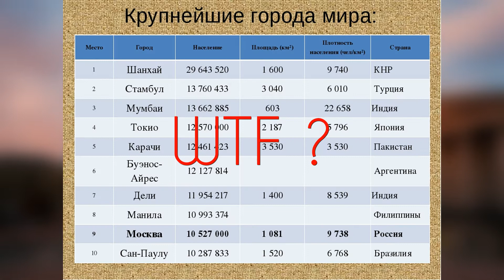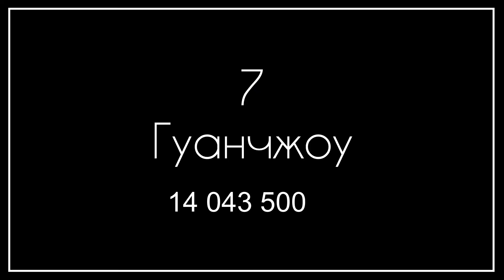10 самых больших городов мира по населению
Выпуск № 15
10 самых больших городов мира по населению
Помощь автору нищеброду. Сбер. Номер счёта: 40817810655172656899
00:00 вступление
01:09 Москва, Россия
01:28 Тяньцзинь, Китай
01:49 Токио, Япония
02:05 Гуанчжоу, Китай
02:24 Лагос, Нигерия
02:40 Карачи, Пакистан
03:02 Мумбаи, Индия
03:30 Стамбул, Турция
03:54 Пекин, Китай
04:16 Шанхай, Китай